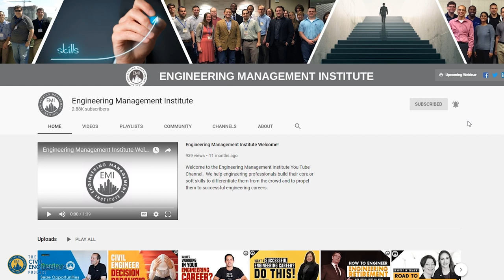The Role of a Civil Engineer in Public Works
In this video, Matthew Douglas, Public Works Operations Manager at the City of Sugar Land, talks about what public works entail and the role it plays in civil engineering, as well as the role it plays in different management types.

0:00 Intro
0:53 Matthew’s Professional Career Overview
3:58 What is public works, and what are the components of public works?
5:28 What type of projects do you handle?
10:39 What is the career track for this industry?
18:53 Project Management and Asset Management
22:49 Learn More About Public Works
27:11 The Civil Engineering Hot Seat
33:09 Outro